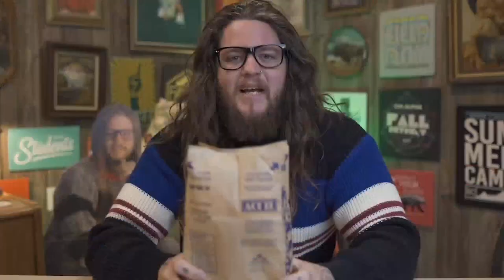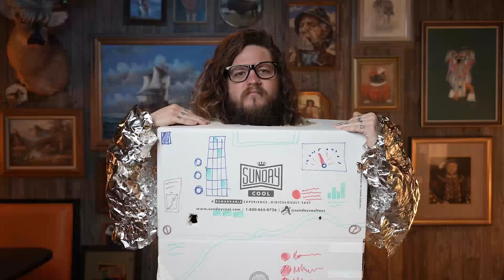VineKids Weekly Elementary (Changing Gears Wk 3)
CCLI Church Streaming Plus & Podcast License 20956771

Soundstripe Youtube Content ID:
C67OSLY9LZSAYAHA